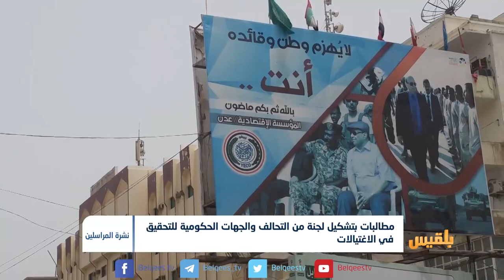الرئيس هادي وصف محاولة اغتيال عضو شورى الإصلاح في عدن بالعمل الإرهابي | تقرير: ياسين التميمي